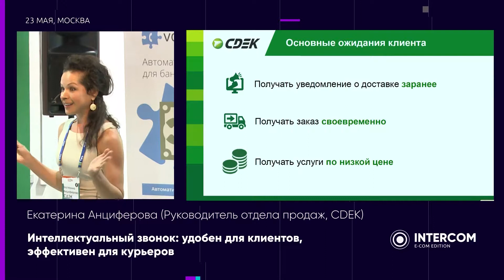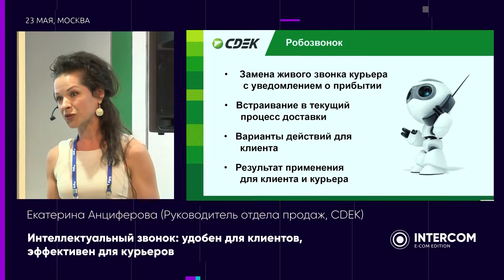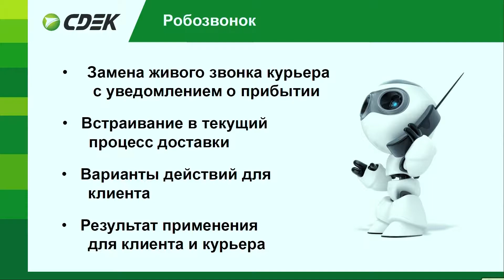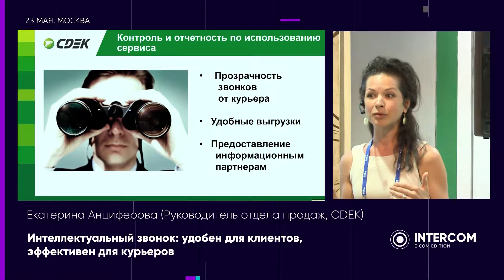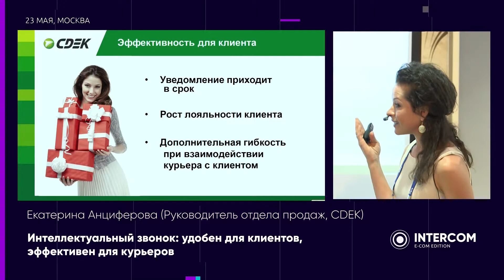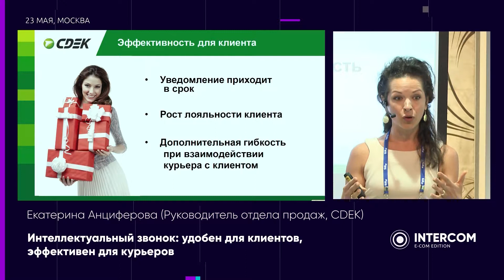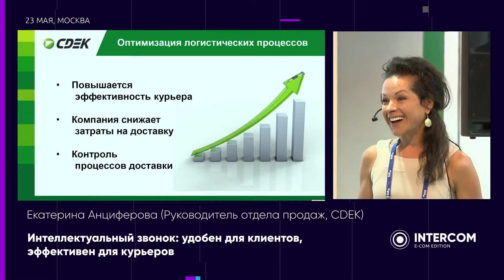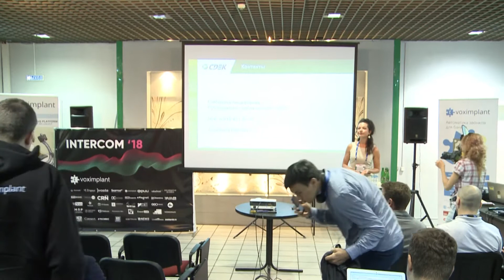Екатерина Анциферова - Интеллектуальный звонок: удобен для клиентов, эффективен для курьеров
Интеллектуальный звонок предупреждает клиентов СДЭК о том, что курьер доставит посылку в течение часа или о том, что он задерживается — все при помощи IVR. В ответ на звонок клиент сообщает о готовности принять, перенести, отменить заказ или желании связаться с курьером. Команду о запуске звонка курьер производит внутри мобильного приложения, в нём же видит ответ от клиента: удобно и эффективно как для курьеров, так и для клиентов. СДЭК — Один из лидеров компаний экспресс-доставки России: более 1000 подразделений и представительств в России и зарубежом.